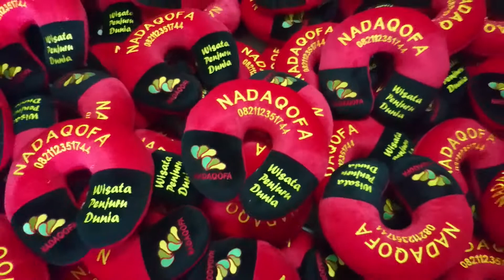Bantal Leher Tour Travel Termurah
Bahan: velboa shinta (bahan lembut dan halus) bukan velboa karindo, bukan velboa mtex

Isi: silicon super (bukan dacron) silicon super seratnya lebih panjang dan halus.
Kalau decron serat pendek dan kasar.

Bordir: komputer 19.000stik (jumlah tusukan benang)

Size bantal leher kami sbb:
Lebar: 30x35cm
Lebar bahan: 35x40cm
Tebal: 9,5cm ( ketebalan sedang dan standar ) jika tidak divacum mencapai 10cm
Berat: 250gr (tidak kempes/kopong spt bantal leher umumnya)

19.000stick itu rata-rata untuk 3 item pada bantal leher

1. Logo perusahaan 1buah
2. Nama perusahaan 1buah
3. Alamat perusahaan 3baris

Untuk bordir komputer harga sbb:

Rp. 19.500 untuk Pesanan 200pcs keatas

Rp. 20.000 untuk Pesanan 150pcs - 200pcs

Rp. 20.500 untuk Pesanan 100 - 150pcs

Rp. 21.000 untuk Pesanan 50 - 100pcs

Silahkan hubungi kontak kami jika ada hal yang ingin ditanyakan

Dan untuk order silahkan klik link dibawah ini

Dan jika ingin melihat macam2 design juga photo2 bantal leher kami bisa klik IG kami
ketik saja NAAM Production

Terimakasih